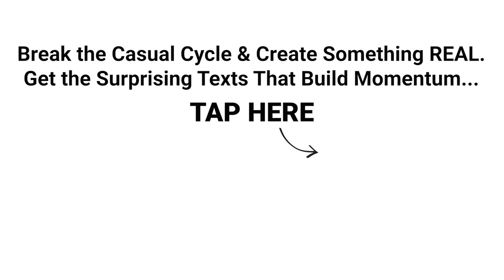What the 'Metaverse' Means for Your Love Life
►► Break the Casual Cycle & Create Something REAL.

Love doesn't change. But dating does! Over the last decade, dating apps exploded, making it possible to meet people with the swipe of a finger.

Now the next stage could be about to begin. With all the excitement about the Metaverse, will the future of dating be lived in the virtual world? Facebook, Tinder, and other big tech companies are all looking to get on board. Will you?